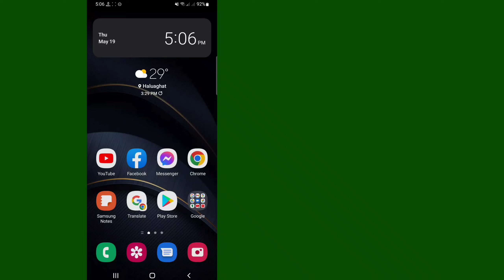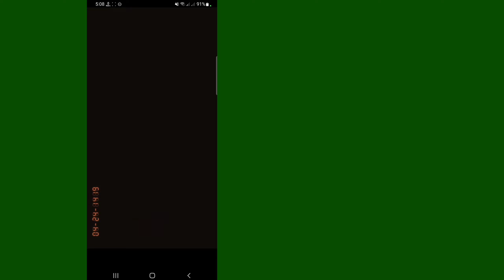How To Search For Filters On Tiktok 2022 || How to find filters on tiktok 2022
Here In This Video You Will Learn [ How To Search For Filters On Tiktok 2022 ]. Watch This Full Video And Follow My All The Steps Without Skipping. It's Super Simple And Easy Method.